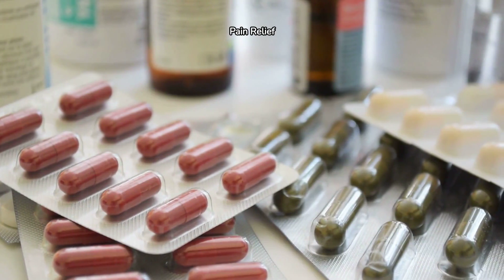Dealing With Nerve Damage Tips And Tricks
Are you struggling with nerve damage? 😩 Don't despair! This video reveals effective tips and tricks to manage nerve pain, improve function, and regain your quality of life. 💪✨ We'll explore natural remedies, lifestyle changes, and medical interventions that can make a real difference. 👍 If you're looking for relief and want to take control of your nerve health, this video is a must-watch. 👀